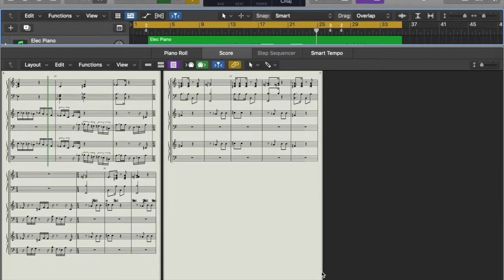Eneias Xavier Arranjos - Baião do Ju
Projeto realizado com recursos do edital 14 da Lei Aldir Blanc no âmbito de Minas Gerais. Edital 14/2020
Projeto: 934